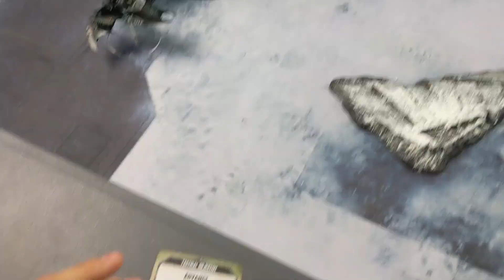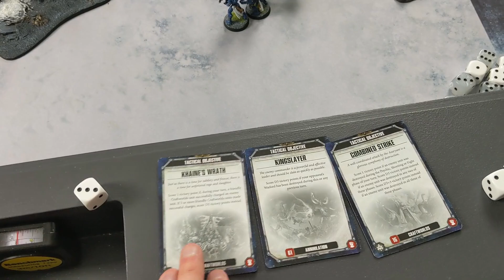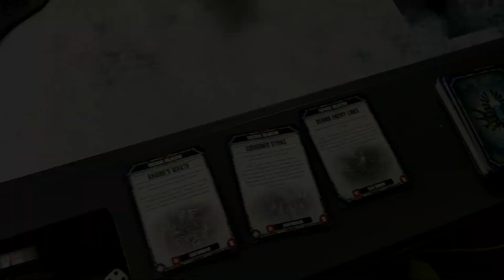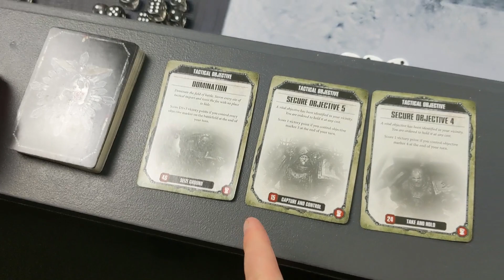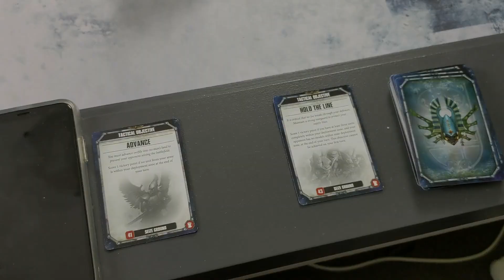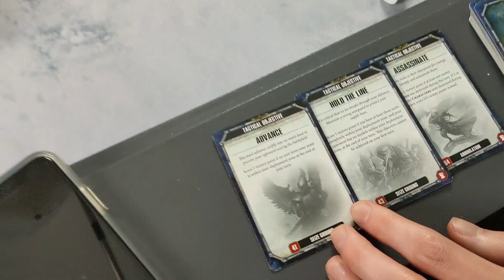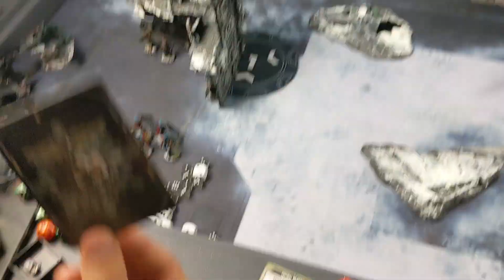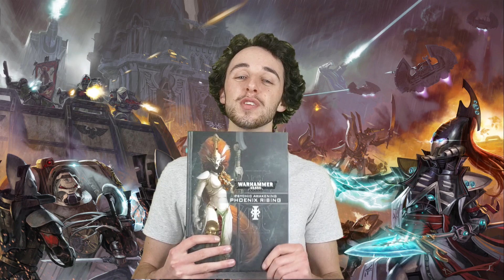WARHAMMER 40'000 BATTLE REPORT CRAFTWORLDS VS DRUKHARI *NEW INDEX*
Please share you thoughts and advice on what I can do better in the next Batrep below! VVV

It's Free ^^^

Logo Design by DellaDesigns on Redbubble

Filmed and Edited by Jackson